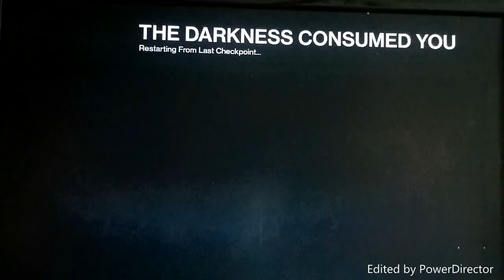house of wolves campaign tutorial mission one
This is a walk through of destiny's second DLC the house of wolves. This is the first mission on my hunter lvl 27 almost level 28.